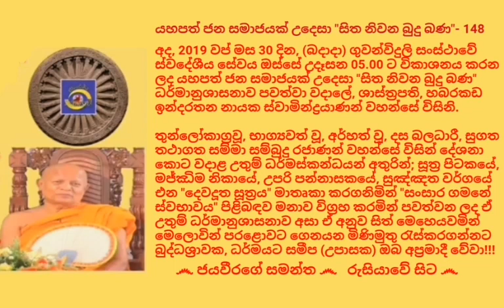සිත නිවන බුදු බණ - 148 Ven. Ven.Habarakada Indarathana Nayaka Thero 2019.10.30 - 05.00 හබරකඩ ඉන්දරතන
අද, 2019 වප් මස 30 දින, (බදාදා) ගුවන්විදුලි සංස්ථාවේ ස්වදේශීය සේවය ඔස්සේ උදෑසන 05.00 ට විකාශනය කරන ලද යහපත් ජන සමාජයක් උදෙසා "සිත නිවන බුදු බණ" ධර්මානුශාසනාව පවත්වා වදාලේ, ශාස්ත්‍රපති, හබරකඩ ඉන්දරතන නායක ස්වාමින්ද්‍රයාණන් වහන්සේ විසිනි.

තුන්ලෝකාග්‍රවූ, භාග්‍යවත් වූ, අර්හත් වූ, දස බලධාරී, සුගත තථාගත සම්මා සම්බුදු රජාණන් වහන්සේ විසින් දේශනා කොට වදාළ උතුම් ධර්මස්කන්ධයන් අතුරින්; සූත්‍ර පිටකයේ, මජ්‌ඣිම නිකායේ, උපරි පන්නාසකයේ, සුඤ්‌ඤත වර්ගයේ එන "දෙවදූත සූත්‍රය" මාතෘකා කරගනිමින් "සංසාර ගමනේ ස්වභාවය" පිළිබඳව මනාව විග්‍රහ කරමින් පවත්වන ලද ඒ උතුම් ධර්මානුශාසනාව අසා ඒ අනුව සිත් මෙහෙයවමින් මෙලොවින් පරළොවට ගෙනයන මිණිමුතු රැස්කරගන්නට බුද්ධශ්‍රාවක, ධර්මයට සමීප (උපාසක) ඔබ අප්‍රමාදී වේවා!!!